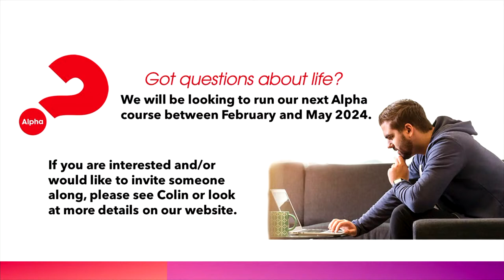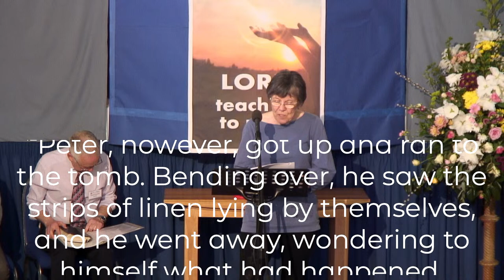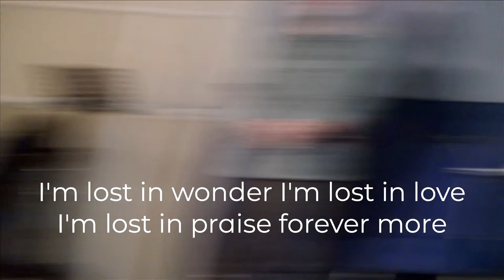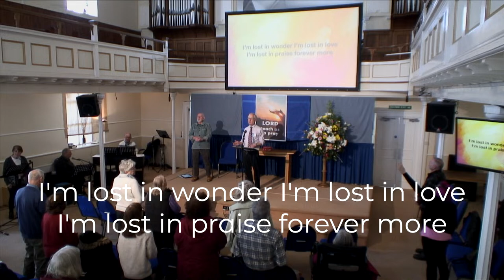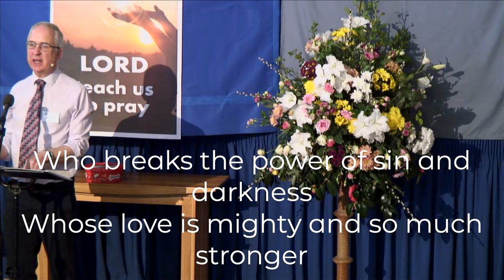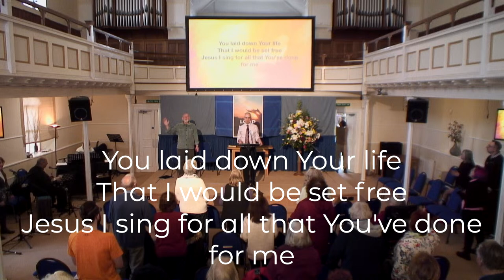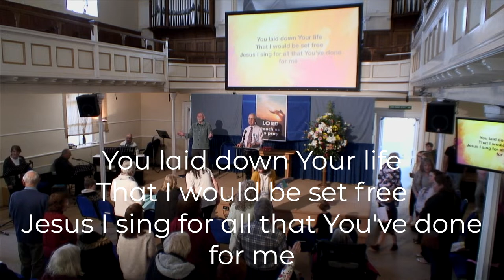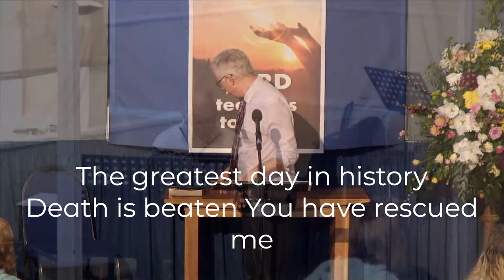Easter Sunday Morning Worship - 31st March 2024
Join with us as we explore the greatest story of all - the death and resurrection of Jesus, and the hope of our encounter with him even today as the Lord of life